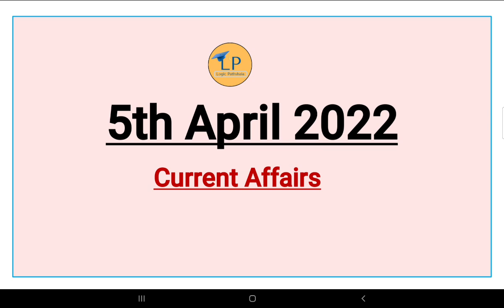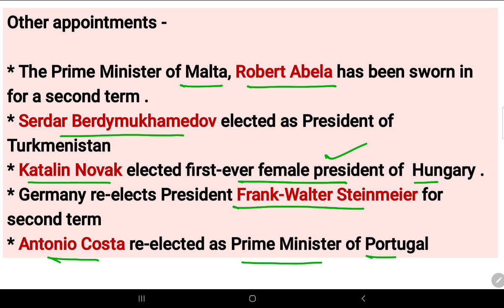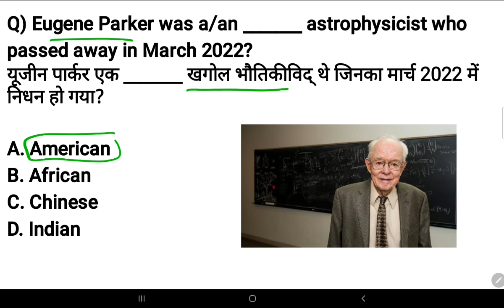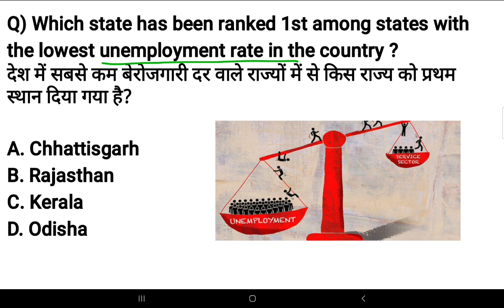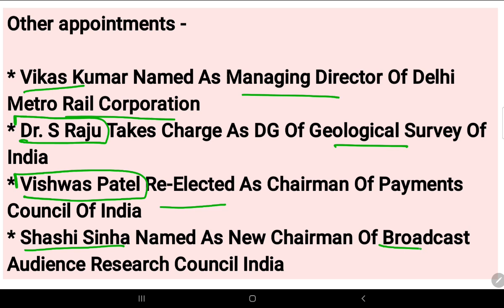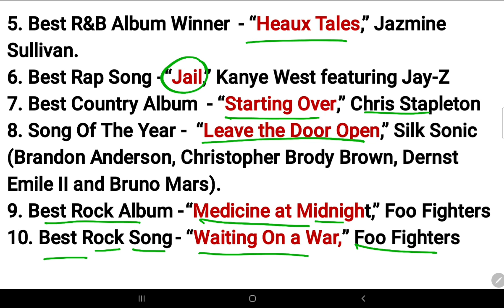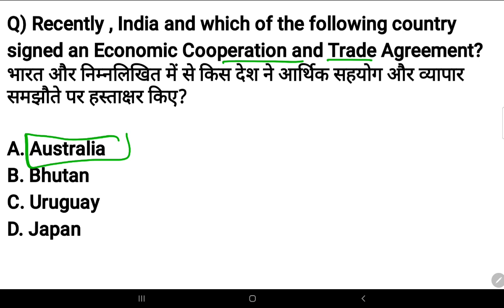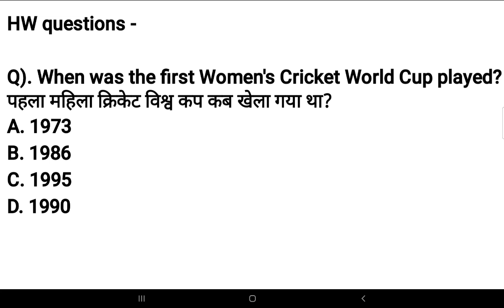5 April 2022 current affairs | Daily @6AM | SSC, Railway, banking group D & other exams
Hello friends, In this video we will discuss the important current affairs for April 2022.

Logicpathshala